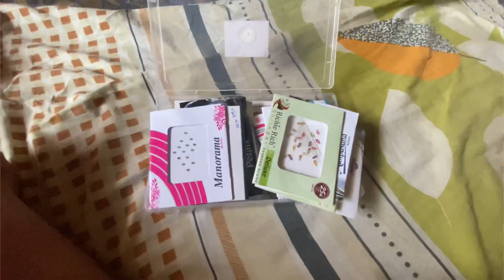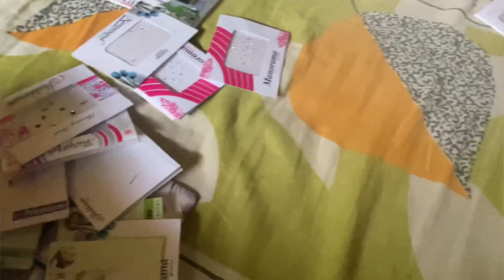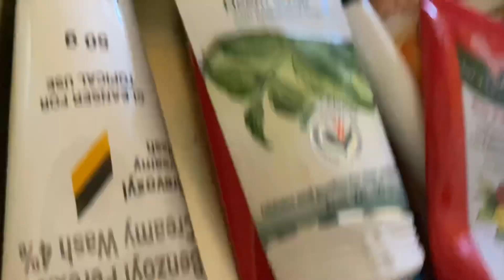My wife trying Facial on me for the first time | gone wrong 😂